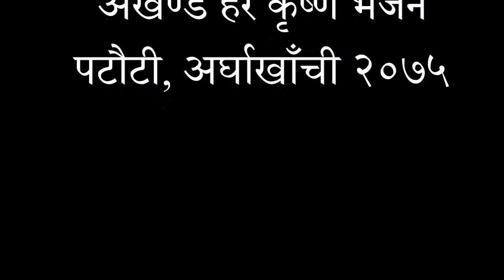Hare Krishna Hare Ram | हरे कृष्ण हरे राम | भजन अखण्ड कृतन नाचँ पटौटी अर्घाखाँचीमा २०७५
हरे कृष्ण हरे कृष्ण कृष्णकृष्ण हरेहरे
हरे राम हरे राम रामराम हरेहरे
 भजन अखण्ड कृतन नाचँ पटौटी अर्घाखाँचीमा २०७५